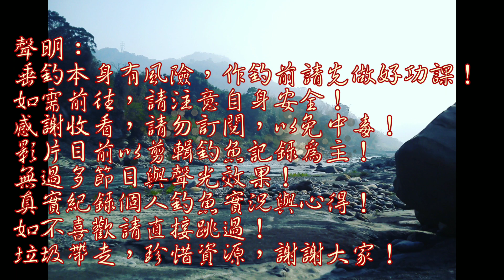別小看灌溉的小溝,裏頭有怪物.....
我只能說可遇不可求呀~~釣魚一切隨緣~緣分到了自然能釣到它~~